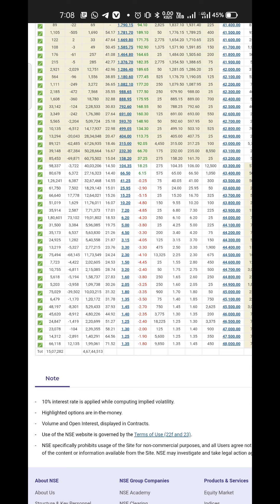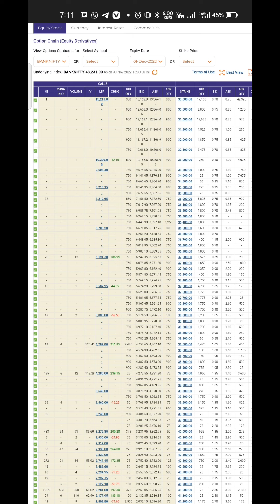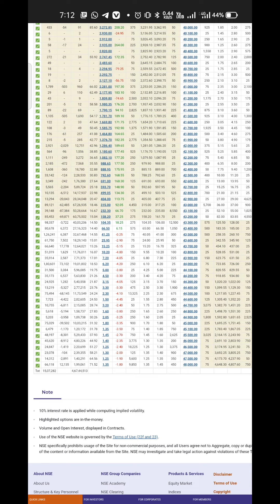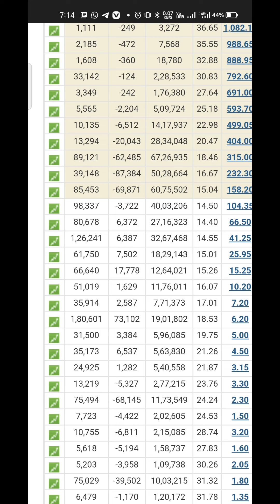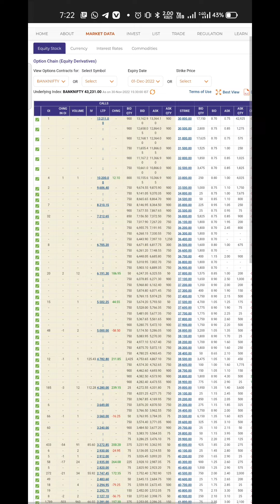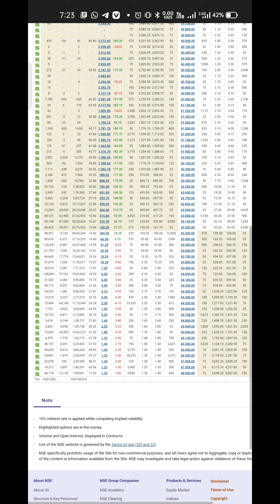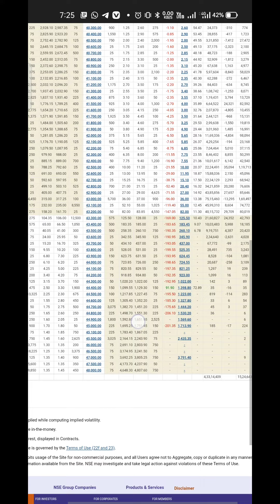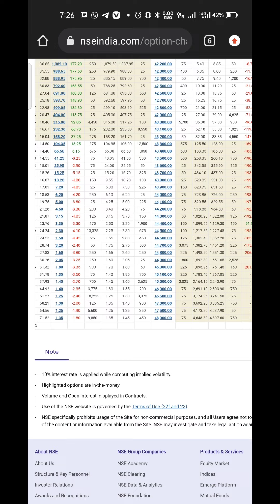90% ट्रेडर को पता नहीं option chain का राज|option chain analysis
90% ट्रेडर को पता नहीं option chain का राज|option chain analysis

hello traders 👋
welcome to pickstox trading you will get advance concepts and strategies of stock market in simple language absolutely free

open demat account in zerodha 👇
Invest and trade with Kite by Zerodha, India’s largest retail stockbroker. Open an account now.

your Queries about stock market!!
option chain analysis for beginners
option chain analysis for intraday trading
tomorrow Banknifty options
tomorrow nifty50
top stocks
future options trading live
technical analysis Kaise Kare
price action course full course
price action setup
options for tomorrow prediction
live day trading
chart analysis Kaise Kare
how buy call and put
share market news
share market kaise kare